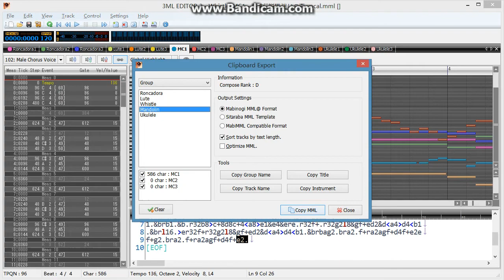ED3 ~ 迷いの森 vocal